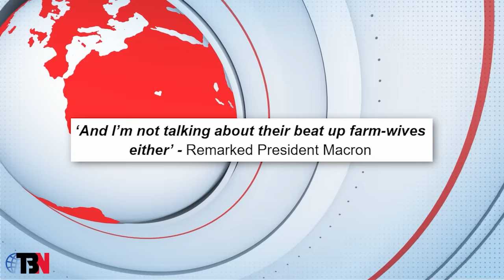#222 Vince McMahon's Massive D*ldo Collection, A White chick Wins Miss Japan, & French Protestors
Oklahoma congressman calls animal control on protesting furries, the myths of Jewish male menstruation, and John Cusack wins anti-semite of the week.

for $80 off your first month
to add spotify streaming ($50 value) to your song for FREE

RYAN ON TOUR: PerrysBurg: Feb 6, Columbus: Feb 7, Liberty: Feb 8, Pittsburgh: Feb 16-18, Dallas: March 1/2, Baltimore: March 15-16, DC: March 17, Calgary: March 8/9, March 17:Boston: March 23, Winnipeg: April 4-6, Atlanta: April 12/13, San Diego: April 19/20, Houston: May 5, Austin: May 3/4, ryanlongcomedy.com

Ryan @ryanlongcomedy
Danny @dannyjokes

Chapters:
0:00 - French Protest Sans Cans
1:12 - Intro
1:40 - Criticisms of Danny Polishchuk
3:55 - Dates - Go to and for tickets!
4:34 - Webhosting drama
5:51 - Vince McMahon in a steaming pile of trouble
16:52- Jordan Peterson retweeted Boyscast
18:03 - Media meltdown
22:32 - Only psychologists know why people vote for Trump
27:34 - AD - Talkspace - Go to for $80 off your first month
29:02 - AD - Babbel - Go to for 50% off your lifetime subscription
30:48
34:15 - Parisien farmers up in arms
41:30 - Oklahoma congressman wants furry demonstrators removed from school via animal control
58:36 - Ukranian-born woman wins Miss Japan competition
1:04:23 - AD - Salty Sailor - Go to and use promo code BOYSCAST15 for 15% off your order
1:06:18 - AD - Songfinch - Go to to add spotify streaming ($50 value) to your song for FREE
1:08:28 - Pope vs. Africa
1:14:42 - Pride Toronto forced to pay back $500k from misused grant
1:19:30 - Girls struggling with dating apps
1:23:37 - Finding a match in prison
1:32:02 - The Myths of Jewish Male Menstruation
1:35:06 - John Cusack wins Anti-Semite of the Week
1:39:18 - Philophobia is real and not fake
1:43:24 - Mark Cuban won’t back down
1:52:17 - Putting your life on the line for ideology
1:55:50 - Wrap Up